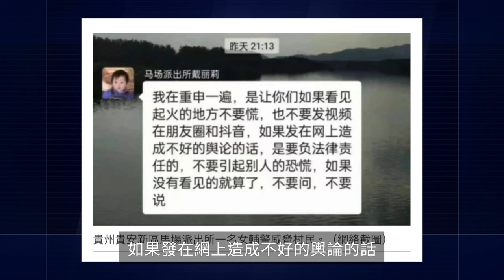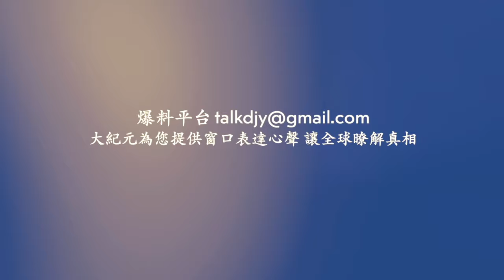佳木斯17層高樓成火龍！貴州漫天山火「用嘴吹滅」！元宵節大陸多地傳火災！安徽合肥突發地震 民眾逃到街上避險！【 網絡視頻 】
❤️ 留下Email，訂閱大紀元電子報！
1. 秉承普世價值，堅持獨立的原則，維護民眾的知情權，捍衛新聞自由，提倡信仰自由、言論自由、集會自由，尊重人權。
2. 為真相護航，為沉默發聲，始終將讀者的利益放在首位。